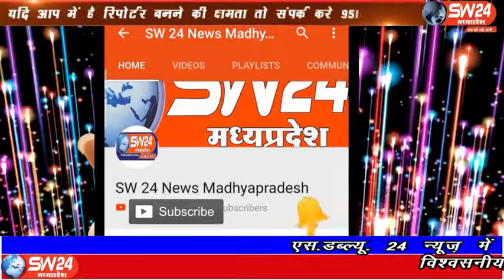sw24news kasrawad, 28.03.2020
देश भर में कोरोना वायरस को लेकर लगाए गए लॉक डाउन को देखते हुए प्रशासन के आदेश अनुसार कसरावद नगर के समस्त मस्जिदों में चिन्हित 4-5 लोगो ने नमाज अदा की और नमाज के दौरान भी सोशल डिस्टेंस का पूरा ख्याल रखा गया कसरावद से अकील खान की रिपोर्ट#sw